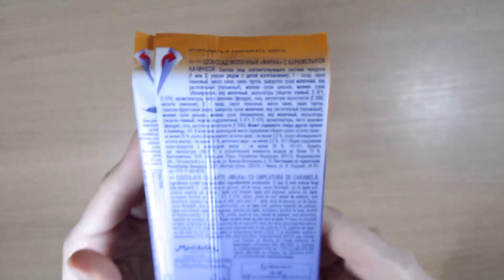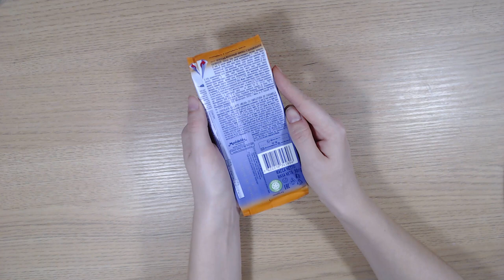Art Manij ОБЗОР Шоколадка Milka Карамель